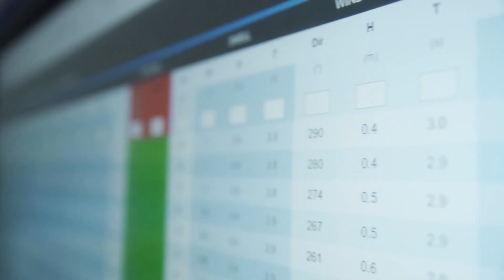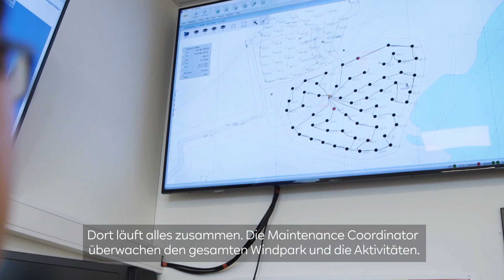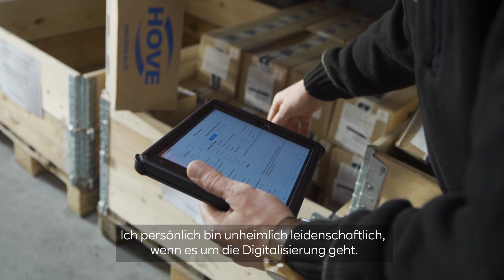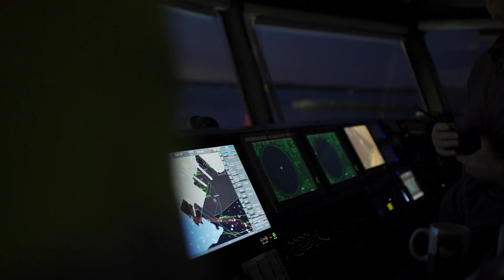Ein Arbeitstag mit Plant Manager Frank Scholtka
Plant Manager Frank Scholtka (RWE Renewables) zeigt uns, wie er auf dem Offshore-Windpark Arkona arbeitet.